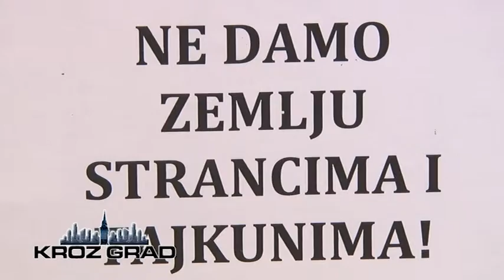Održan sastanak između poljoprivrednika i čelnika Grada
Skup nezadovoljnih poljoprivrednika i  predstavnika Grada održan je danas u Novoj opštini, koji je zakazan nakon što su se juče paori dovezli traktorima ispred Gradske kuće.

Poljoprivrednici tvrde da neko ne radi svoj posao i da se ne zna koliko državne zemlje ima na teritoriji Grada, a od skupa očekuju da sa akterima koji su relevanti za ovu oblast dođu do tačnih podataka, kao i da se definiše ono zemljište koje nije poljoprivredno.

S druge strane, gradonačelnik tvrdi da lokalna samouprava raspolaže tačnim podacima. Ukupno ima 16.700 hetara, a 12.000 je obradivo.

Zvaničan stav Grada o spornom Nacrtu izmena i dopuna Zakona o poljoprivrednom zemljištu za koji nezadovoljni poljoprivrednici traže da se Skupština izjasni, od gradonačelnika nismo dobili.